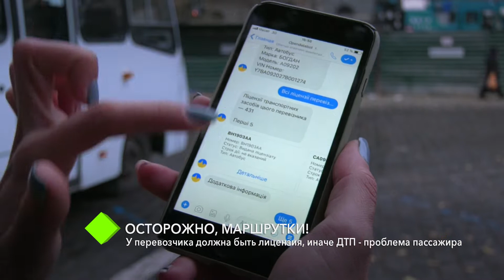Осторожно, маршрутки! У перевозчика должна быть лицензия, иначе ДТП - проблема пассажира